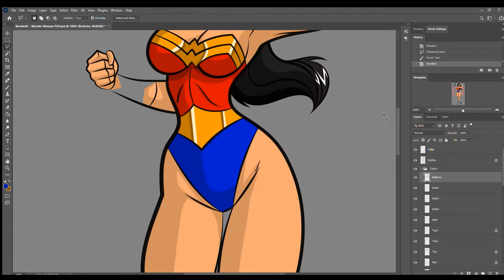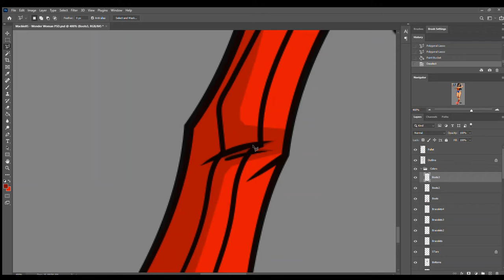Time-lapse Art - Wonder Woman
I know a lot of people have their opinions and reservations over "Wonder Woman 1984" but I still enjoyed it and I have this piece that I colored in honor of it.

The original line art was drawn by Mackie85 over at DeviantART.  Here's the original line art

Links to my other art pages are at the end of the video.

Program used:  Windows Video Editor

Music:  Wonder Woman TV Theme by Norman Gimbel and Charles Fox